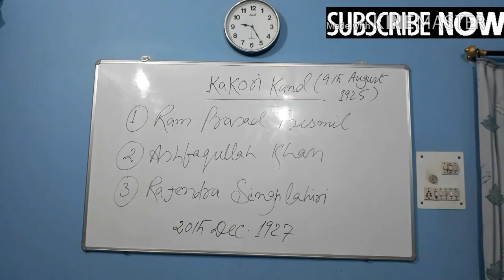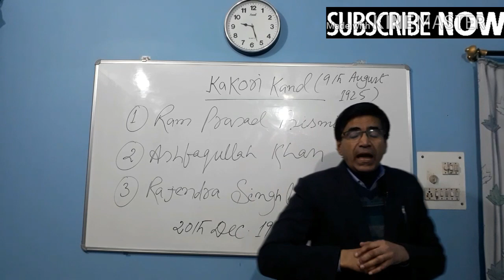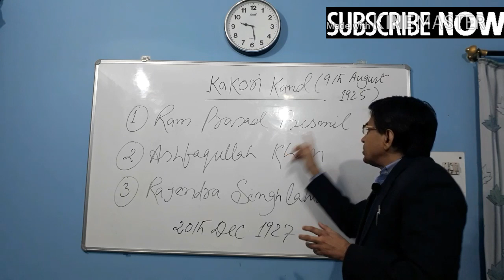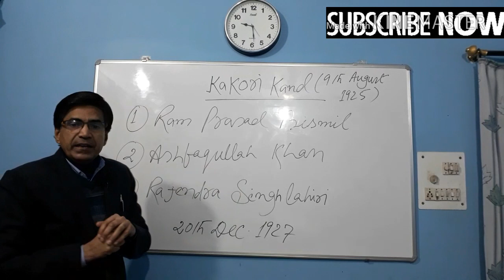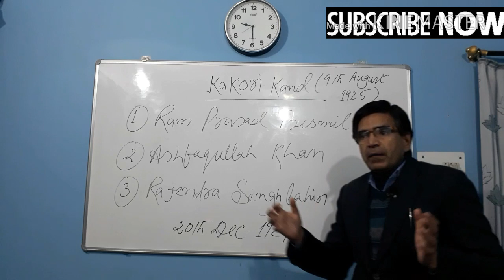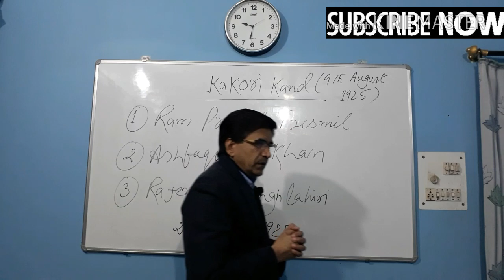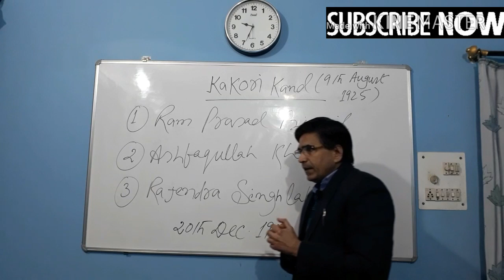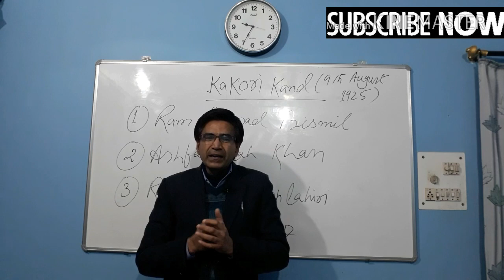KAKORI KAND/ RAMPRASAD BISMIL/ ASHFAQULLAH KHAN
In this video, I discussed about the Kakori Kand. This is the most important General Knowledge section in the all Competitive exams.
  UPSC / PCS / CGL / SSC /BANKING & RAILWAYS
 PLEASE ,